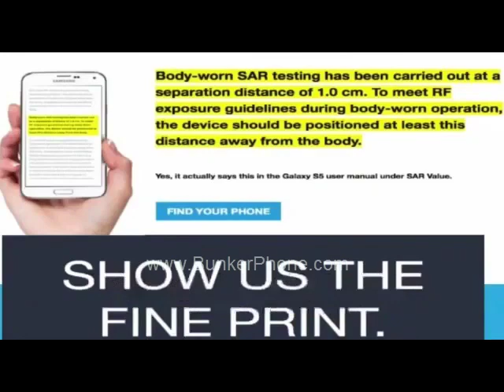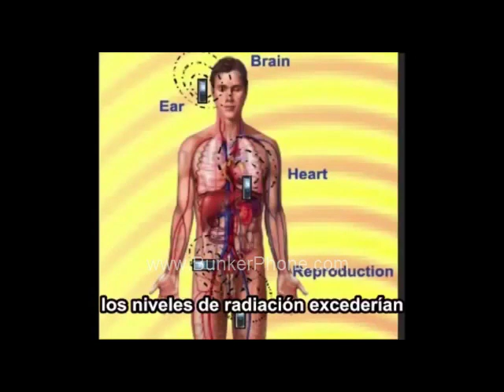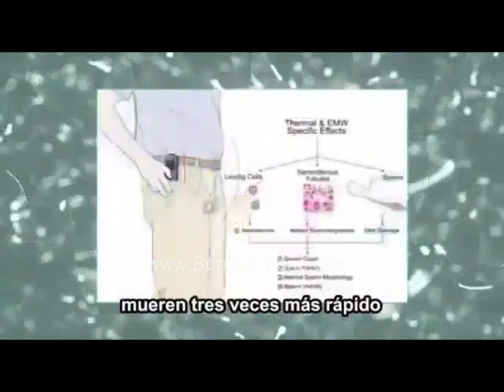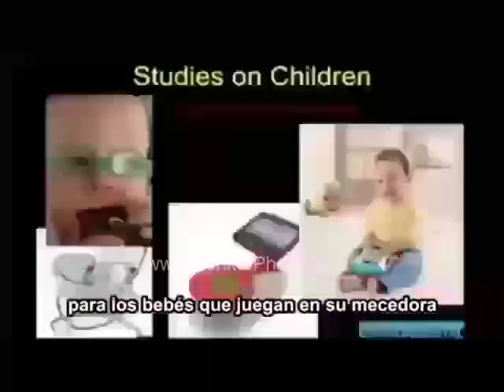Efectos de la radiación de los celulares, Dra Devra Davis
Devra Lee Davis, PhD MPH; miembro del Colegio Americano de Epidemiología, y antes del de Toxicología; Fue directora fundadora de la Junta de Estudios Ambientales y de Toxicología, de la Academia Nacional de Ciencias de los Estados Unidos; destaca que de los resultados de esta Junta de Estudios se hizo la recomendación de prohibir fumar en los aviones. Asesora científica en el gobierno de Bill Clinton.

Autora de Disconnect: The Truth about Cell Phone Radiation, What the Industry Has Done to Hide It, and How to Protect Your Family, publicado en 2010.

Con ocasión de la presentación de su libro en Australia, nos muestra las consecuencias para la salud de la radiación móvil / inalámbrica, incluyendo la exposición de las gestantes, los niños y los riesgos que implica llevar el celular pegado al cuerpo.